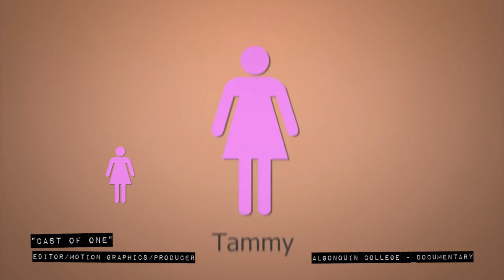Jacob Atkinson - Editor Reel 2016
The linked works in the annotations